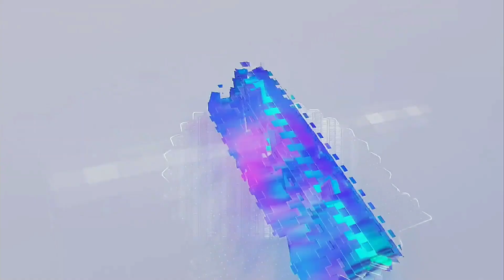Enervon C Menoreh Penghargaan Brand Choice Award 2023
Selamat dan sukses kepada Enervon C yang telah berhasil meraih penghargaan Brand Choice Award 2023 untuk kategori Multivitamin

Dengan aktivitas dan rutinitas harian yang padat, asupan rutin Vitamin C sangat diperlukan. Baik yang berasal dari buah dan sayuran, ataupun dari suplemen. Untuk memenuhi kebutuhan tersebut, produk multivitamin ini hadir dengan kombinasi Vitamin C dan Vitamin B Kompleks, menjadikannya sebagai multivitamin yang paling efektif untuk menjaga daya tahan tubuh agar tidak gampang sakit. Dengan manfaat yang diberikan, merek ini pun menjadi pilihan konsumen, hingga terjual 16 ribu lebih transaksi melalui official storenya di dua marketplace teratas, bahkan mendapatkan 7 ribu review positif dengan rating 5,0.